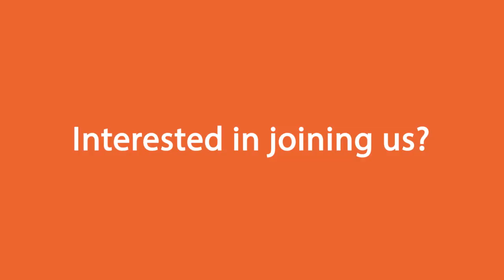Why should you become a Pluralsight author?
Pluralsight authors talk about why they love sharing their expertise and creating courses for us. Are you interested in joining our team of over 350 authors?